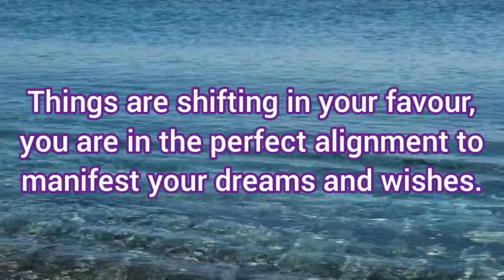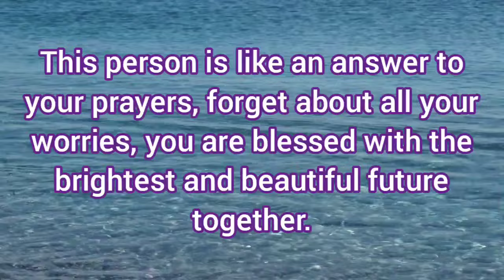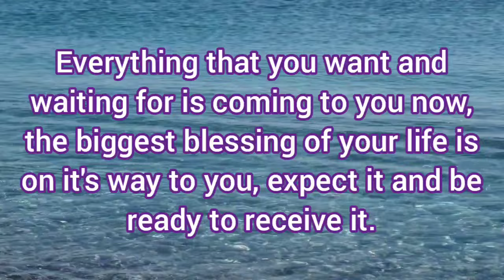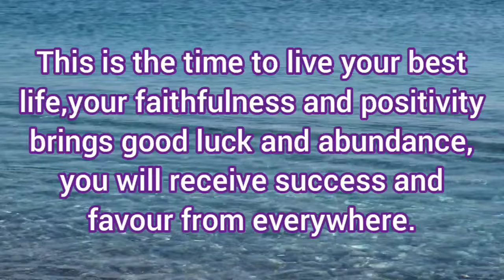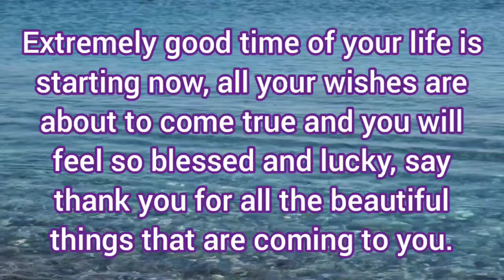💫if you are seeing it, this Divine message is meant for you!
Musician: Xuxiao